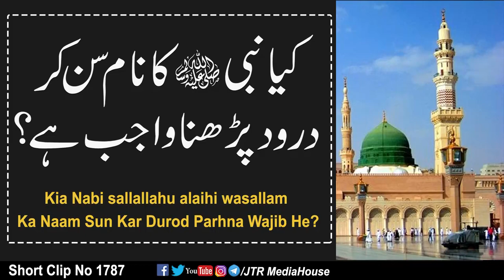Kia Nabi Sallahu Alaihi Wasallam Ka Naam Sun Kar Durod Prhna Wajib He? | Jamia-Tur-Rasheed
Kia Nabi Sallahu Alaihi Wasallam Ka Naam Sun Kar Durod Prhna Wajib He?
Mufti Saifullah Sb
کیانبی صلی اللہ علیہ وسلم کانام سن کر درودپڑھناواجب ہے؟
مفتی سیف اللہ صاحب
استاذ جامعۃالرشیدکراچی